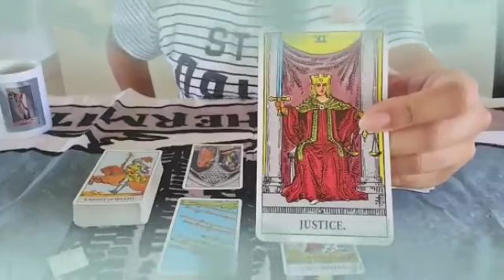برج الدلو من 6 إلى 13 شباط 2024 // بيتقل عليك 🤯هيموت ويكلمك😌راجع ندمان و تقلان يا دلو😍👌